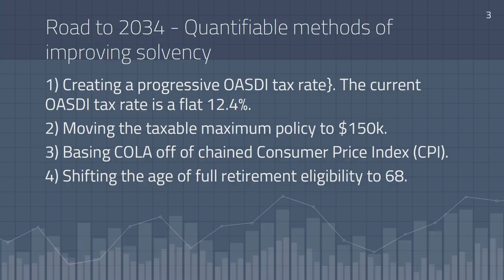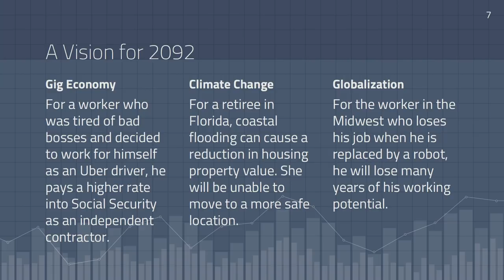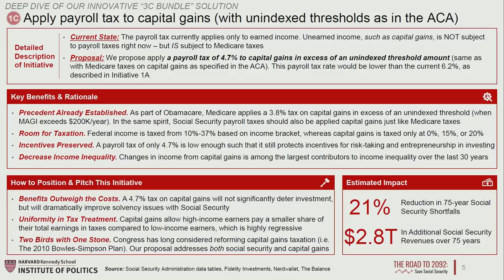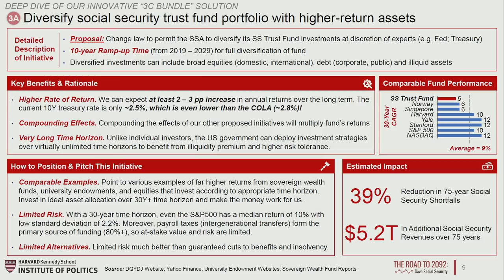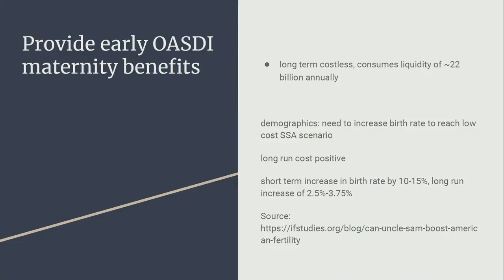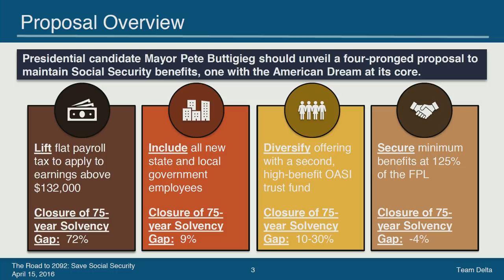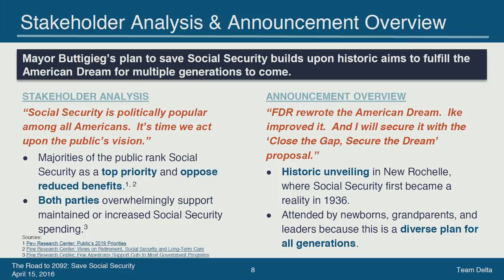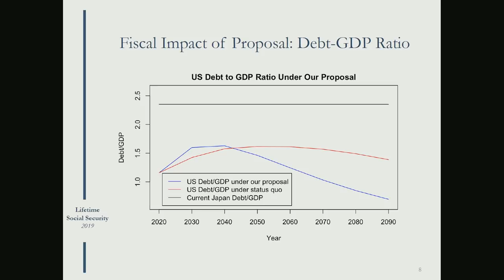Solving Big Problems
A conversation with IOP Visting Fellows, S’19 Gary Cohn, former NEC Director and Goldman Sachs President & Chief Operating Officer and Sen. Heidi Heitkamp (D-ND), former U.S. Senator of North Dakota on taking on the country’s major issues with innovation and creativity.